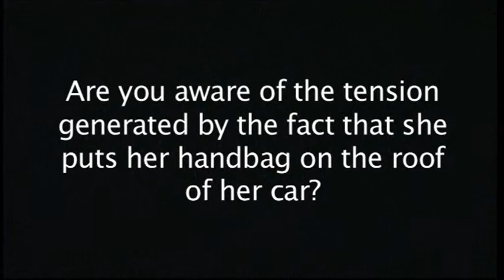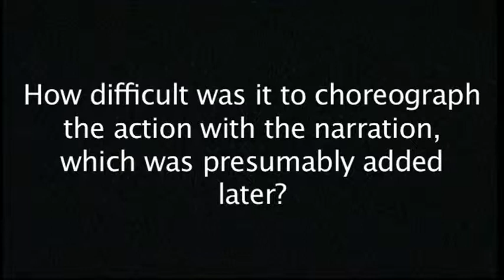Q&A with Patrick Widdess director of Parking Space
Q&A which was run as part of Cut It Short! a benefit film screening for The Strawberry Shorts Film Festival.

We're looking for short films by local, national and international filmmakers for The Strawberry Shorts Film Festival 2010 which will be held on Midsummer Common, Cambridge, Friday the 4th and Saturday the 5th of June. Films can be of any genre but should be less than 20 minutes long. The submissions deadline is noon on Friday the 23rd of April. We accept films on DV, Data DVD or DVD. To submit films, fill in the submission form and return with films to the address at the bottom of the submission form.

The Film Festival will have a focus on local Cambridgeshire home-grown talent with our Best New Local Filmmakers Competitive Programme. But we also welcome film from outside our region, bringing some of Britain's great new film talent to a large, friendly and receptive local audience.

At Strawberry Shorts we like to foster a performance element in the proceedings and to this end have been aided over the years by a fantastic crew of performance artists who have taken on the rolls of usherettes, popcorn sellers and the moral majority. Seeing is believing.

Strawberry Fair is one of Europe's largest free festivals and is held annually on Midsummer Common, Cambridge, on the first Saturday in June. The fair is run by a voluntary committee of local people and accepts no commercial sponsorship.